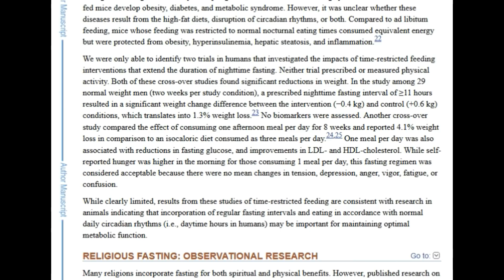One Meal A Day Intermittent Fasting (OMAD)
Eating one meal a day is a type of intermittent fasting, but is it right for you? And, if so, what should your one meal look like?

In this video, Dr. Keith shares how he has used One-Meal-A-Day (OMAD) Intermittent Fasting as a tool to keep his fat-burning metabolism strong.

You'll learn...
*What the research has to say about the weight loss and health impact of eating one meal a day.
*How often Dr. Keith used it on to help with his 70+ pound weight loss this past year.
*What Dr. Keith eats when he restricts his food intake to one meal a day